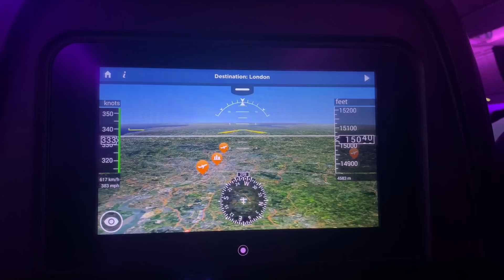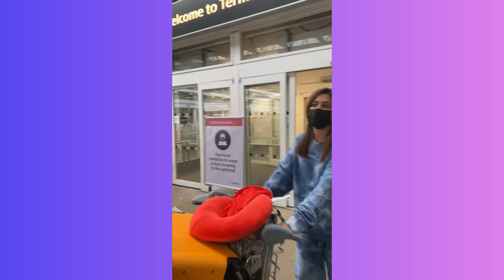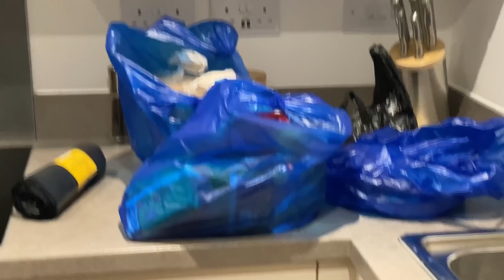Celebrated my 23rd birthday at Mumbai Airport 🎂✈️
Firstly I will like to thank each & everyone one of you who wished me on my birthday 🤗

It was a very long birthday, actually long it was a 30hours long birthday 🙈

We stayed at home we didn’t do much but we traveled to one of my dream destination 😍
We came to London ✈️✨

I was so excited & I was overwhelmed by the beauty of the city 🏴󠁧󠁢󠁥󠁮󠁧󠁿